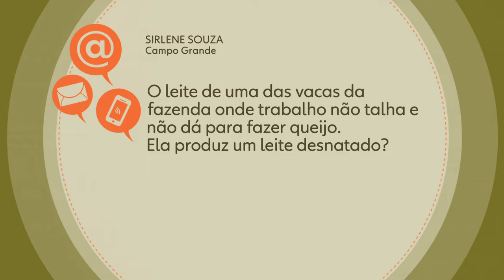Vaca pode produzir leite desnatado? - Globo Rural